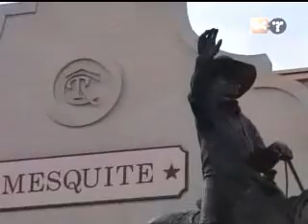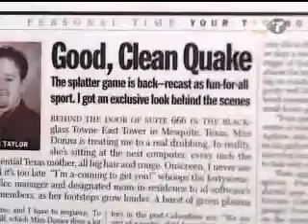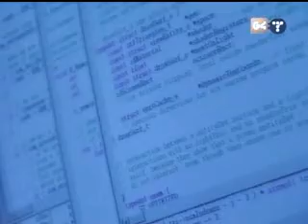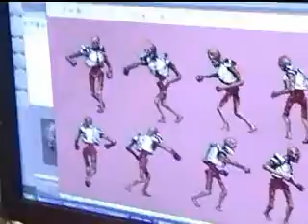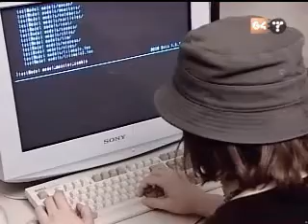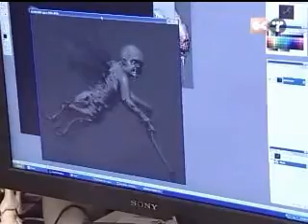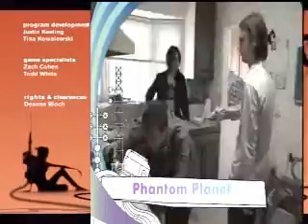Doom a short history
2004/07/22